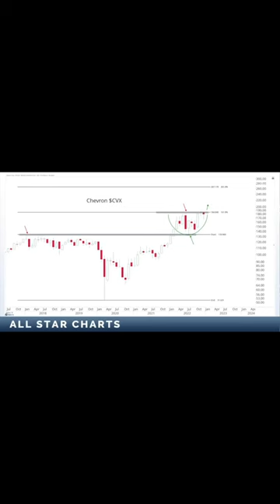Is Chevron stock worth a look here?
JC Parets and Josh Brown discuss Chevron stock and how it’s a solid name to play if you’re bullish on the energy sector.

*Allstarcharts does not provide personalized investment advice. Neither the Site, nor any of Allstarcharts’ services, are intended to provide tax, legal, insurance or investment advice. None of the content provided on the Site or through any of Allstarcharts’ services should be construed as an offer to sell, a solicitation of an offer to buy, or a recommendation for any security by Allstarcharts or any third party. for more details.